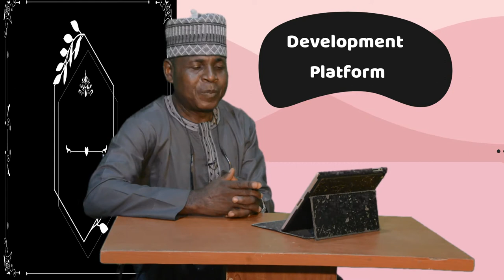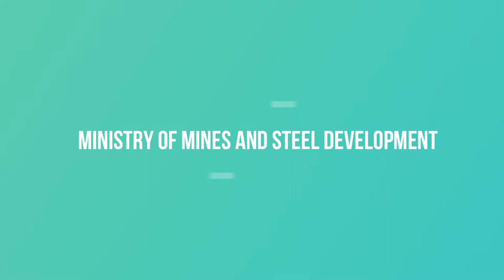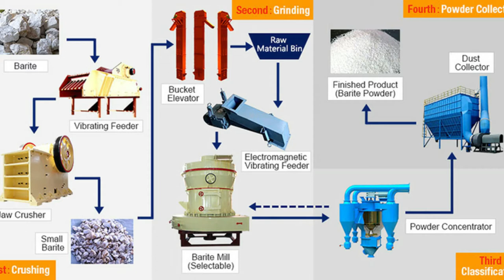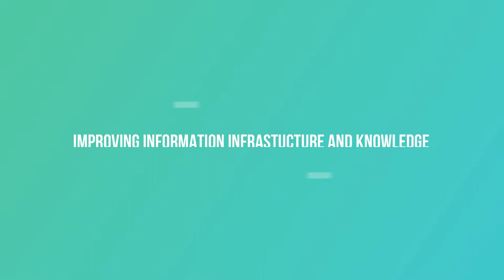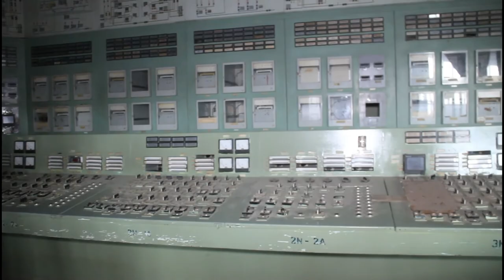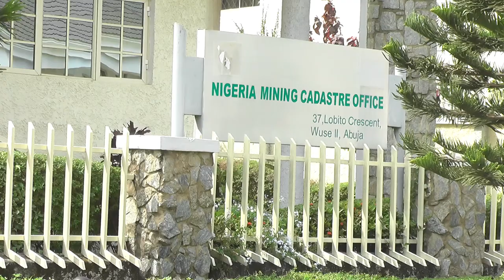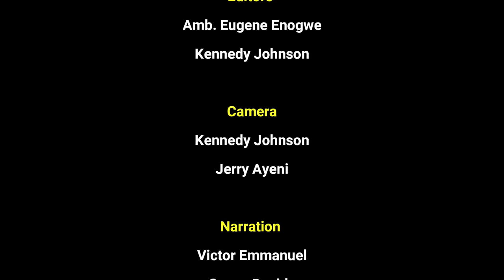Documentary on Ministry of Mines and steel Development Nigeria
Special documentary on the Ministry of Mines and Steel Development and its agencies on Development Platform on NTA